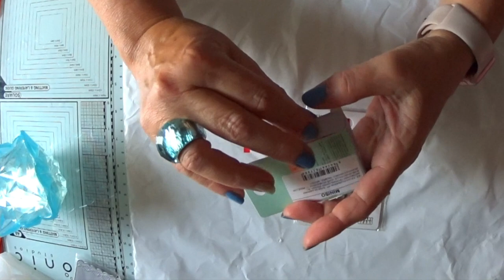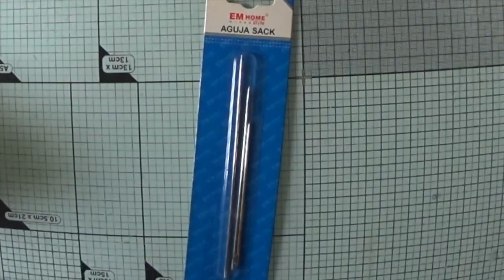SuSuRRoS DeL PaPel-Scrap ESPAÑA- compras: ALIEXPRES, bazar, misino, y creaciones de resina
Hola familia’ que tal ese regreso a la rutina?
Cuesta. Eh?
Pero, siempre nos quedará ese bonito recuerdo de haber vivido y disfrutado a tope de este periodo estival!
Ahora a seguir creando, que se aproximan fechas muy bonitas.
Aquí os dejo un videito de compritas varias
Si os gusta, no olvidéis 👍🏼👍🏼👍🏼
Nos vemos pronto. Mientras…😘😘😘👏🏼para todas!!!

Cucuruchos  de  esmalte
€ 1,16  18％ dto. | Doreen Box Charm colgantes helado dorado claro Multicolor Rosa Diamante de imitación esmalte 23mm( 7/8 ") x 10mm( 3/8"),5 uds 2016 Nuevo

Topper diminuto
€ 1,55  13％ dto. | Caja de tarjetas de regalo, bolsa con asa para la cabeza, troqueles de corte de Metal, plantilla de estampado para manualidades, grabado en relieve, confección de tarjeta plantilla para marco, Cutte artístico

Topper corazón
€ 1,96  36％ dto. | Bolsa de regalo de METAL para manualidades de papel, soporte de tarjeta de álbum de recortes, relieve

Molde resina tipo chamel
Vamos a ahorrar juntos en AliExpress con cupones de nuevo usuario.

Molde resina, azucarero o joyero